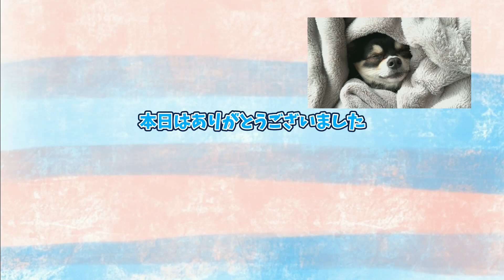ママのトレーニングに参加したら、とっても悲しい結果になった犬。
以上、ママのトレーニングに参加したら、とっても悲しい結果になった犬でした。